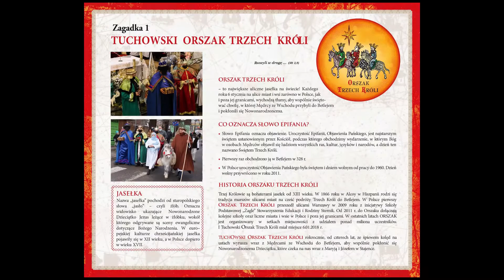Konkurs orszakowy zagadka nr 1